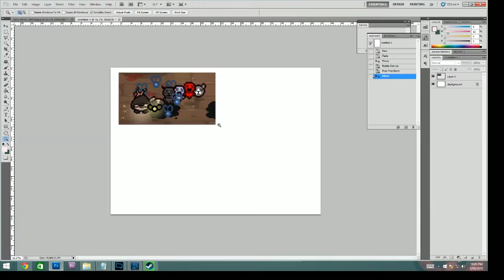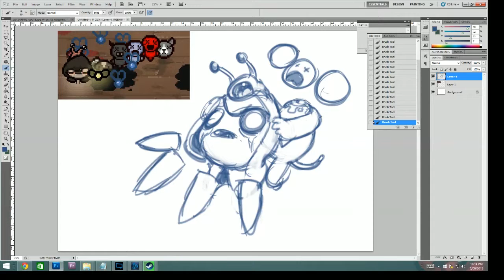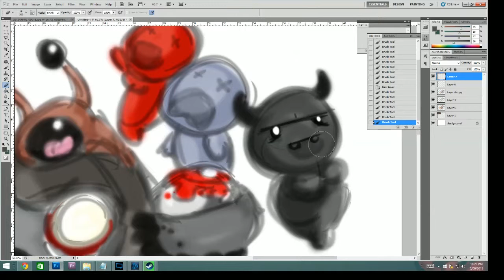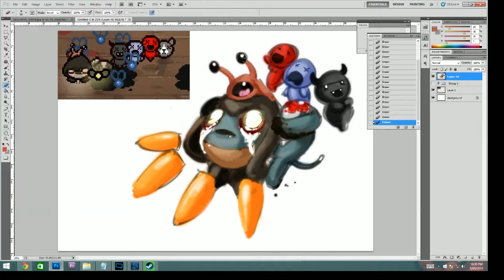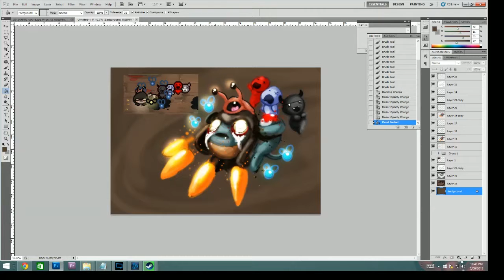Guillotine Parasite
Sped up digital painting done of a Binding of Isaac run!